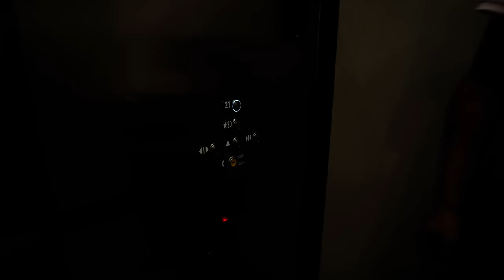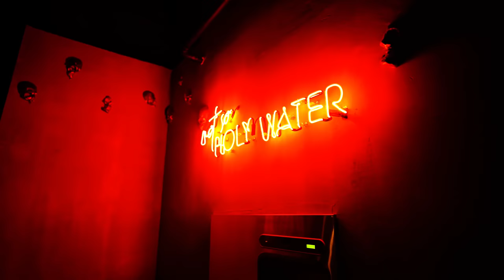Is This Worth The Money ? (XFL UPDATE TRAINING)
In This Day in the life video me and my girlfriend (Kesha Collins) Go home searching in dallas texas, as we find the Drakestone apartment building.  Then I go through a Jump training video for my XFL combine coming up later this month.

0:00 intro
0:45 Moms house
1:35 The Drakestone
5:31 Nocco
5:43 Gym (Jump Training)
13:14 End Vlog